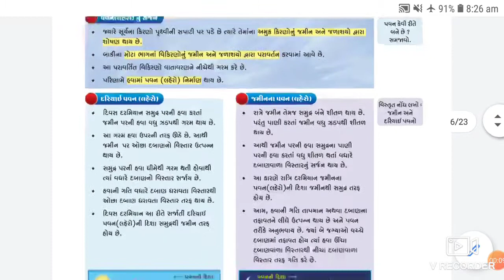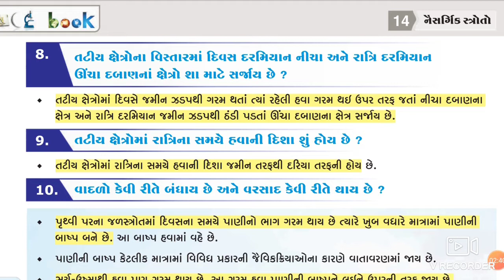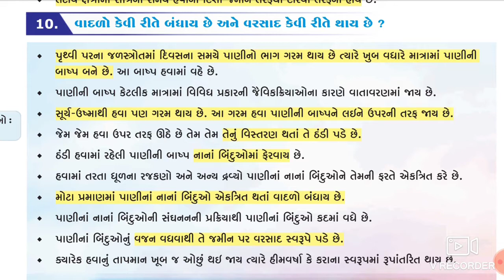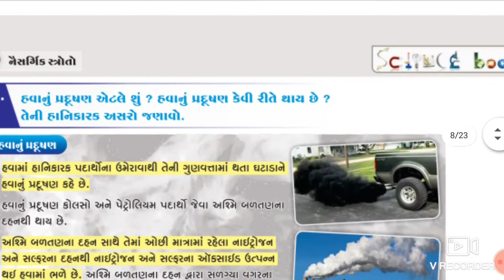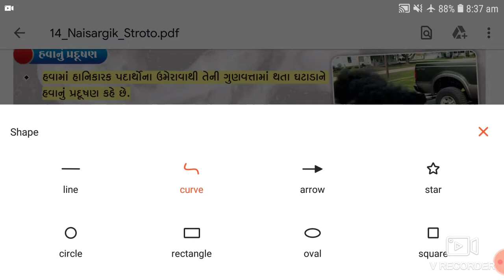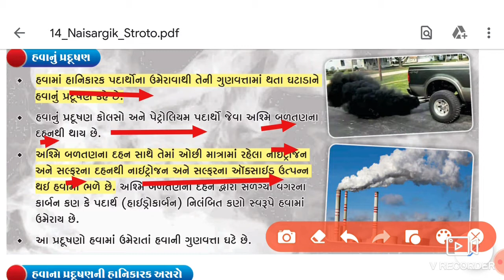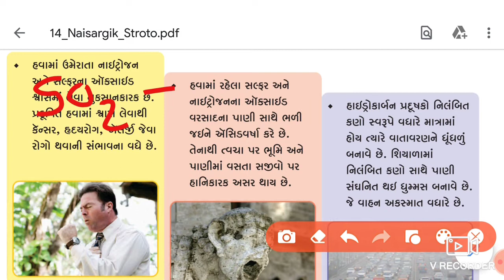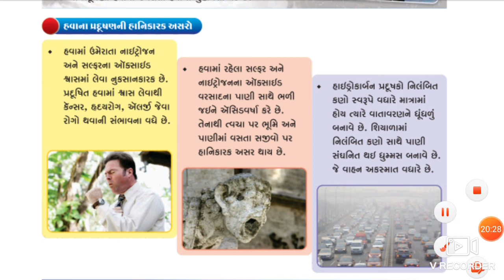Std 9 ch 14 part 4